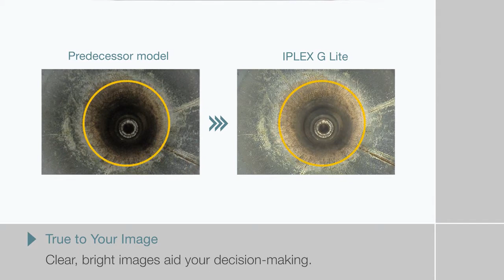Plant Maintenance using the IPLEX G Lite Videoscope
The IPLEX G Lite industrial videoscope packs powerful imaging capabilities into a small, rugged body. Lightweight and able to go almost anywhere, users working in challenging applications have a remote visual inspection tool with the image quality and ease of use to get the job done.